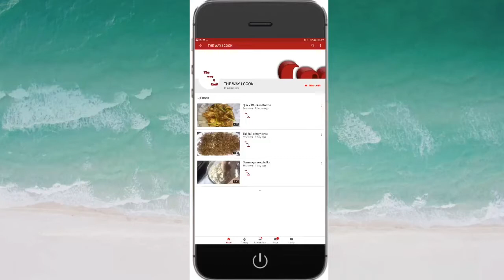Special Winter Kashmiri Chai without using artificial colour. Gulabi Chai. کشمیری چائے طریقہ